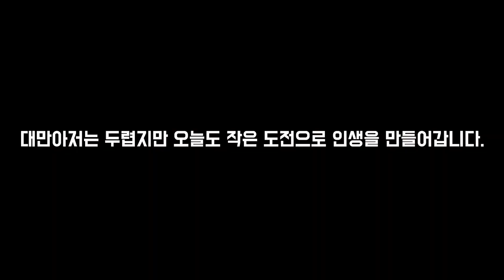대만 사범대 언어중심 등록하시기 전에 꼭 보셔야 합니다.ㅣ臺灣師範大學語言中心ㅣ대만아저 臺灣阿揪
대만 사범대 언어중심
臺灣師範大學語言中心
Mandarin Training Center at Taiwan Normal University.

주소: No. 162號, Section 1, Heping East Road, Da’an District, Taipei City, 106